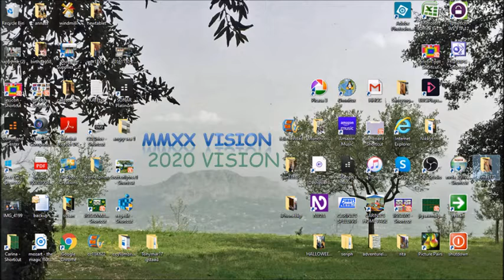Southport 1 - Ardrossan 2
We went in my new car to Southport to stay with Isabel and Bill for a holiday.  Isabel gave me the Beaches CD by Bette Midler to listen to in the car on the way back home.
Southport was great for shopping and for the Carousel of course.  Isabel and Bill were so kind to us.